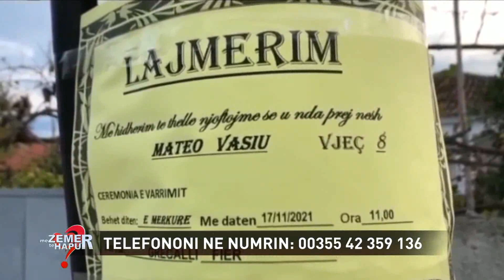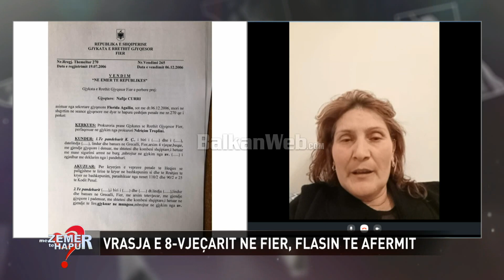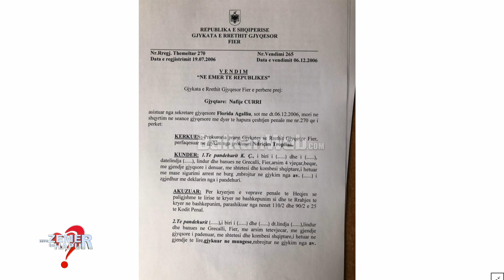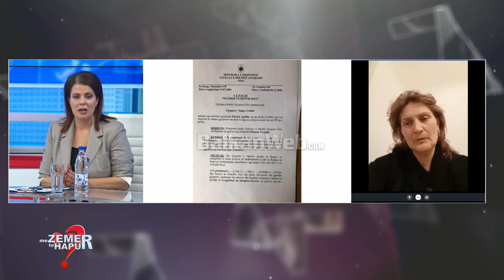“Kur folëm për herë të fundit më tha do të tregoj një sekret’”, flet tezja e të miturit që u vra...